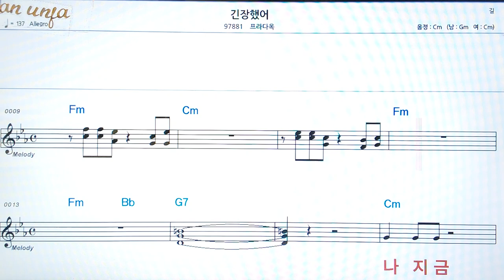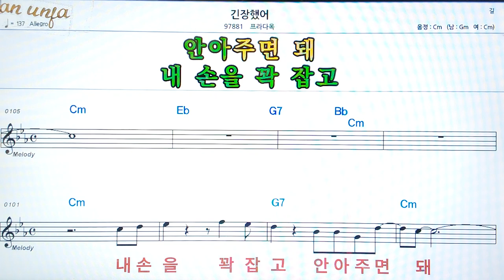긴장했어/프라다옥👍악보, 코드,가사,Karaoke*가라오케 반주